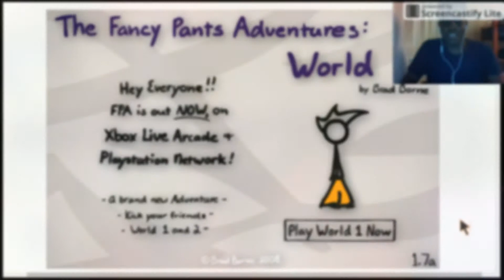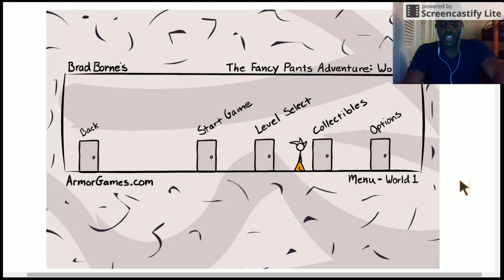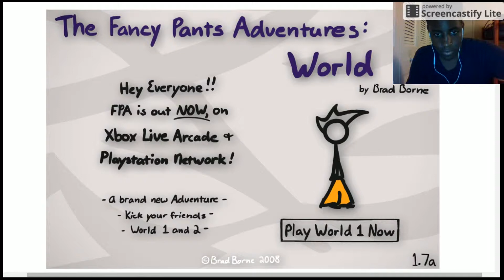Let's Play_Fancy Pants (original) [Part 0.5]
New Vids on-Fri-Sat-Sun
I do it for him and her...

Ask.FM - MrMarfsmiles